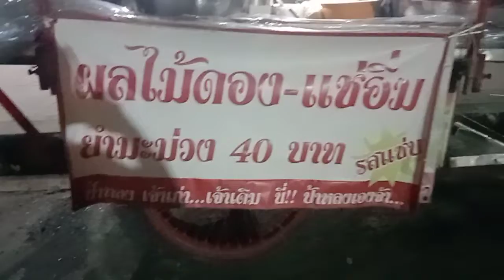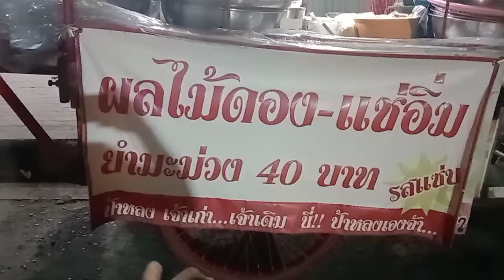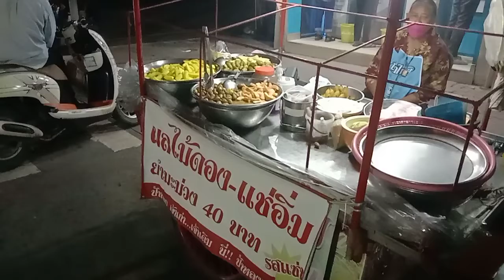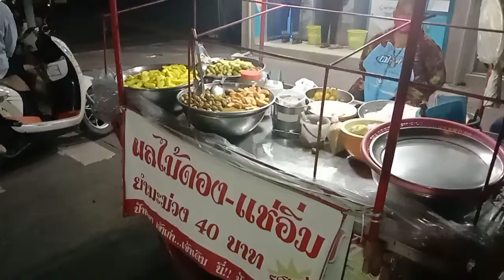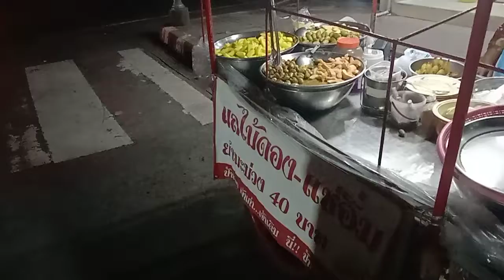ผลไม้ดอง ผลไม้แช่อิ่ม ป้าหลง นครนายก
มะม่วง มะดัน กระท้อน มะกอกน้ำ ผลไม้แช่อิ่ม